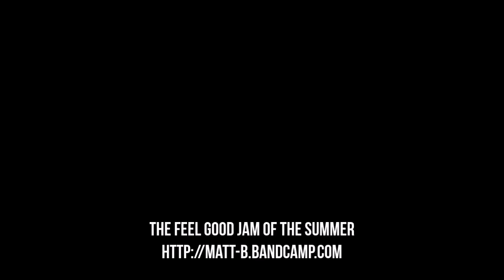The Feel Good Jam of the Summer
This song was written during the summertime, when I wanted a feel good jam to listen to. Thus, it is The Feel Good Jam of the Summer.